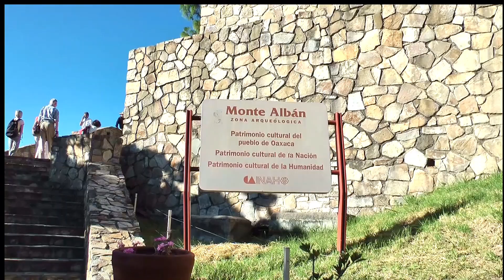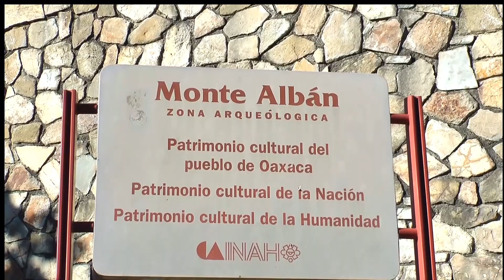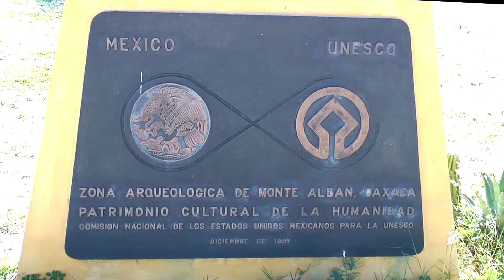Ruinenstadt Monte Alban in Mexiko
Monte Alban war die Hauptstadt der Zapoteken sie liegt ca, 2000 m ü.d, M. Die Stadt war wohl rund 2000  Jahre lang bewohnt. Trotz der Höhenlage liegt diese in der tropischen Klimazone -